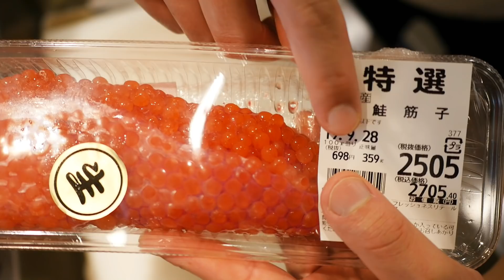입에서 그냥 녹아버리는 특선 연어알 How to Make Salmon Roe Pickled in Soy Sauce | Japanese Salmon Roe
매년 가을이면 찾아오는 연어알(이꾸라)입니다 올해도 아주 선도좋은 연어알이 왔네요 여러분도 꼭 간장절임 따라해보시길 바랍니다 후회없을겁니다!!!

일본에선 쿠에라불리는 고급생선 회떠서 먹어보자 How to Fillet Longtooth Grouper | Longtooth Grouper Sashimi

고급생선으로 알려진 이 생선을 아시나요?! How to Fillet Harvestfish. Saikyo-zuke, Sashimi and Grilled

[오로시영상]일본 오키나와 3대 고급생선중 하나인 스지아라 Red-Spotted Rockcod, Blue Spotted Grouper Filleting and Sashimi

FREE MUSIC from DOVA-SYNDROME
歯切れのよいギターストロークの曲 by Studio むささび